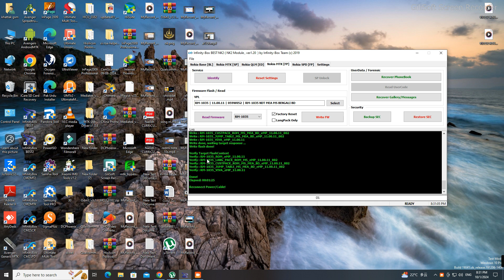Nokia 130 RM-1035 USB Pinout & Code Reset Flashing Done With Infinity Best